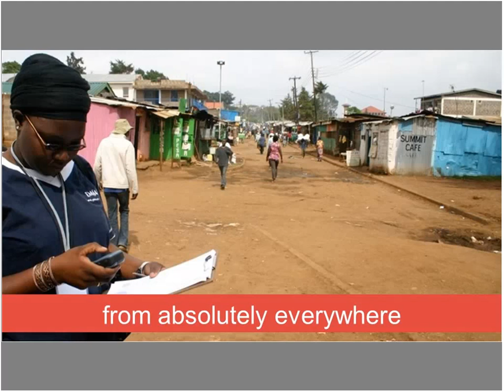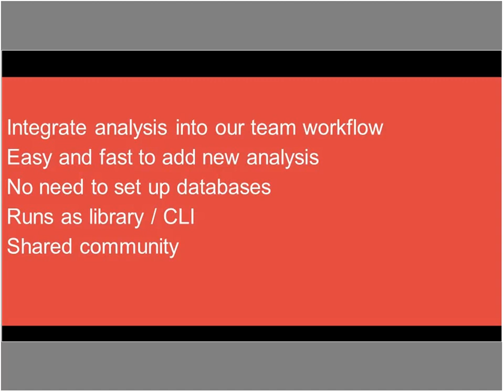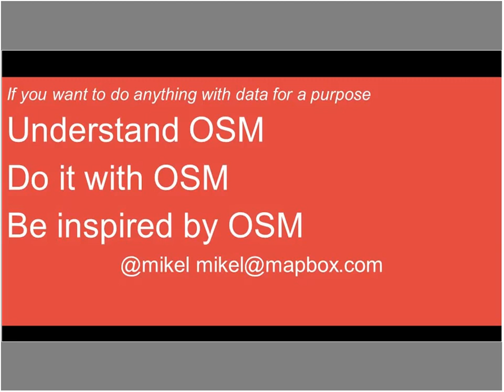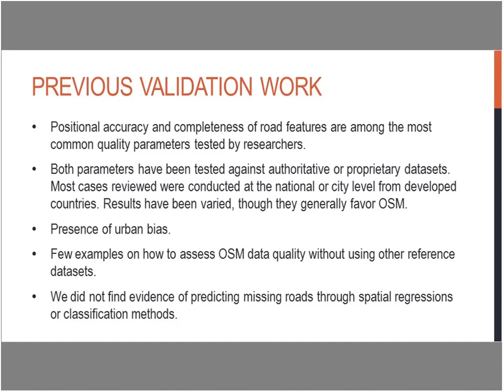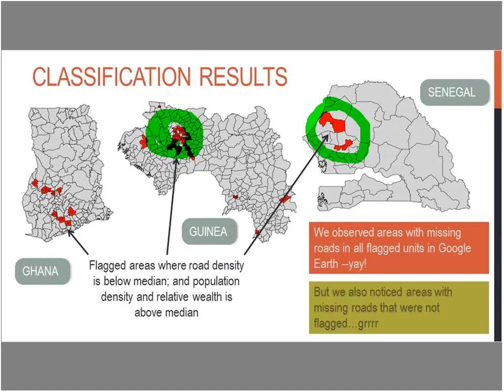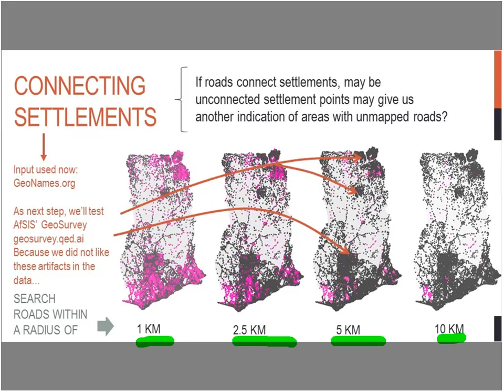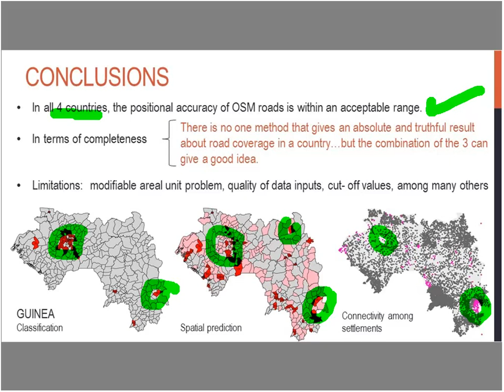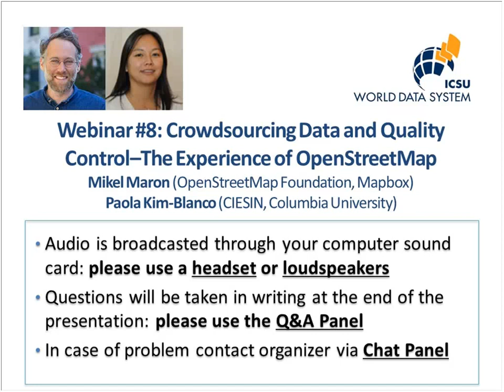Webinar #8 Crowdsourcing Data and Quality Control–The Experience of OpenStreetMap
Volunteered Geographic Information (VGI) is becoming increasingly important in a number of scientific and development domains, and OpenStreetMap (OSM) represents the largest effort to date to harness the power of the internet for crowd-sourced spatial data generation. OpenStreetMap was launched in 2004, initially focusing on mapping the United Kingdom. At that time, Ordnance Surveys and National Mapping Agencies developed roads datasets but did not freely distribute them, and openly available roads data such as VMAP0 were of poor quality. In April 2006, the OpenStreetMap Foundation was established to encourage the growth, development and distribution of free geospatial data and provide geospatial data for anybody to use and share. OSM now has more than 2.3 million registered users, and has mapped more than 34 million km of roads in all countries.